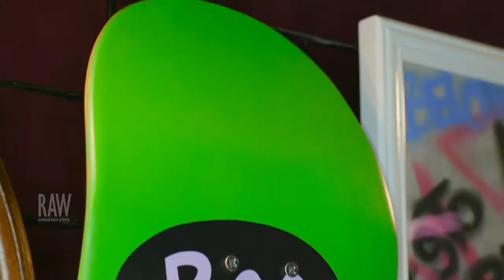Nacho Salinas presented by RAW:Orange County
Event: Present
Date: February 6, 2015
Venue: The Yost Theater